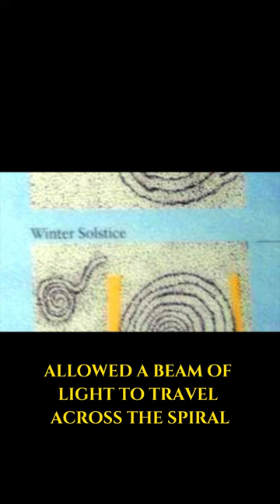Lost BC Megalith: Real or Artwork?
This megalithic spiral was found in a lake near Nelson British Columbia - but was it used as a fishing weir, sundial or something else?
Megalithic spirals have been found all over the world - with different meanings. Including several in the American southwest, like New Mexico, where similar spiral calendars have been found in caves - making the solstice and equinox.